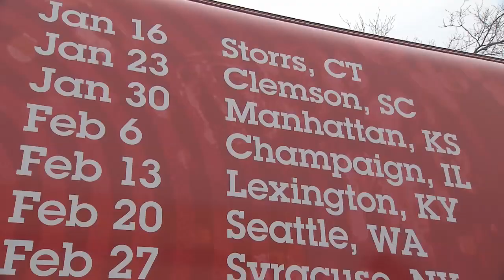ESPN College Gameday at K-State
On Jan. 29, 2010, K-Staters set a record attendance for an ESPN College Gameday with a crowd of 8,159 fans.